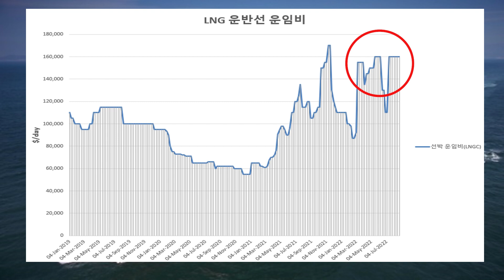LNG 운반선, 선박 운임비 상승의 끝은 어디가 될까? 컨테이너 선사들의 황금알이 지나고 LNG 황금알이 부화하기 시작 / 투기성 LNG 발주가 대박나는 시장 상황